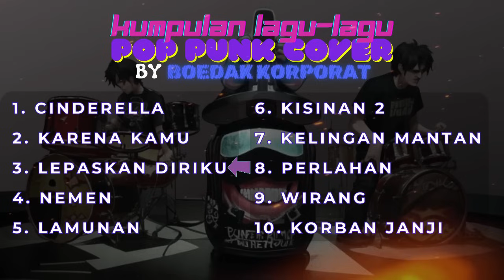LAGU POP PUNK FULL ALBUM | KUMPULAN LAGU POP PUNK ENAK DI DENGAR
KUMPULAN LAGU-LAGU POP PUNK COVER BY BOEDAK KORPORAT

Daftar Putar :
1. Cinderella
2. Karena Kamu
3. Lepaskan Diriku
4. Nemen
5. Lamunan
6. Kisinan 2
7. Kelingan Mantan
8. Perlahan
9. Wirang
10. Korban Janji

SEMAR LOVERS MUSIK